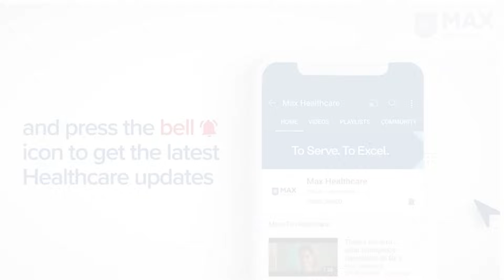Lymphoma: Symptoms, Types, and Treatment │ Dr. Rayaz Ahmed │ Max Hospital, Saket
Lymphoma is a common type of blood cancer whose symptoms include fever, swelling of nodes, weight loss, and night sweats. But if treated early, it is curable. Dr. Rayaz Ahmed, Director, Haematology & Bone Marrow Transplant, Max Hospital, Saket, New Delhi, India classifies the different types of Lymphoma based on which standard treatment procedures of Stem Cell Transplant and Car-T Cell Therapy are planned.